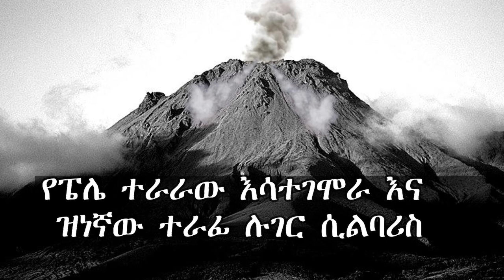የፔሌ ተራራው እሳተገሞራ እና ዝነኛው ተራፊ ሉገር ሲልባሪስ Ludger Sylbaris በግሩም ተበጀ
የፔሌ ተራራው እሳተገሞራ እና ዝነኛው ተራፊ ሉገር ሲልባሪስ Ludger Sylbaris /Mount Pelée በግሩም ተበጀ